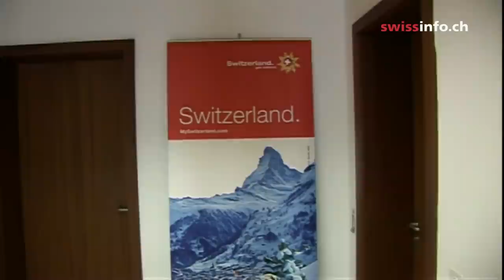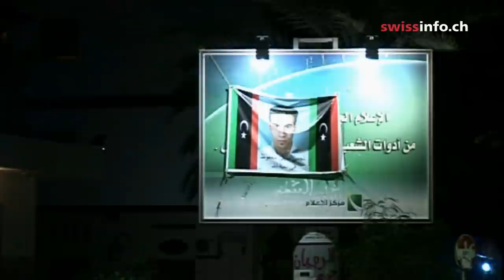Swiss ambassador to Libya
After decades of despotism, Libya is taking its first steps towards democracy. Switzerland wants to support the process and forget about recent political and trade wrangles with former dictator, Moammar Gaddafi. Swiss TV accompanied Switzerland's new ambassador to Libya, Michel Gottret, on his first meeting with the transitional leader of the country. (SF/swissinfo.ch)